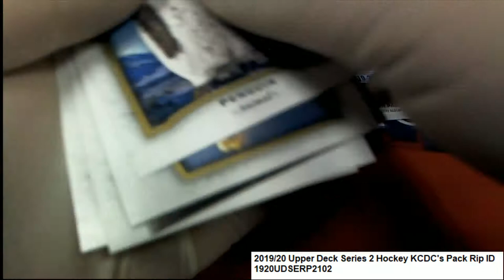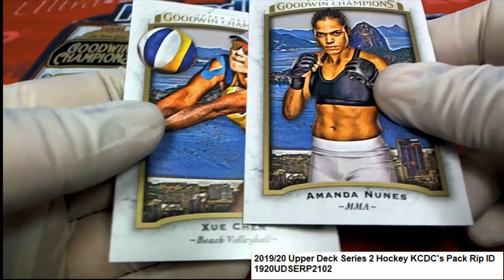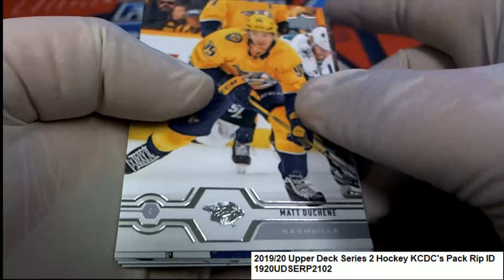3 PACK RIPS 201920 Upper Deck Series 2 Hockey KCDC's Pack Rip ID 1920UDSERP2102